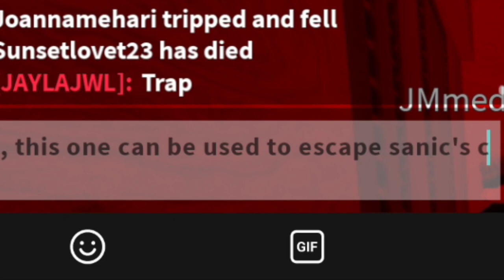SANIC IS CHASING ME IN THE BACKROOMS!!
help... sanic is chasing me in the backrooms...